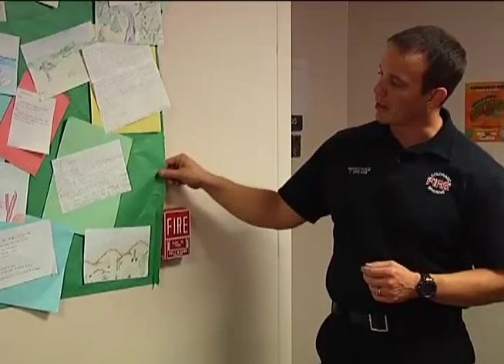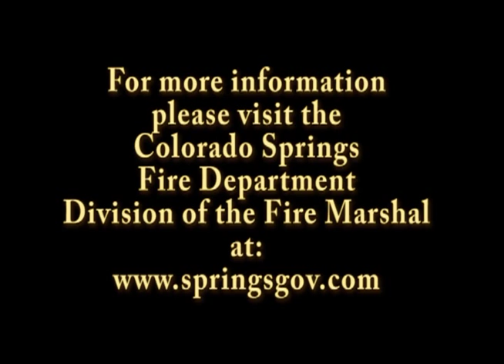School fire safety video presented by the Colorado Springs Fire and Life Safety Consortium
Presented by the Colorado Springs Fire and Life Safety Consortium. Colorado Springs, CO  Fire Inspector Tim Spears presents general information on corridor and classroom fire safety. Taped Oct.29, 2013.